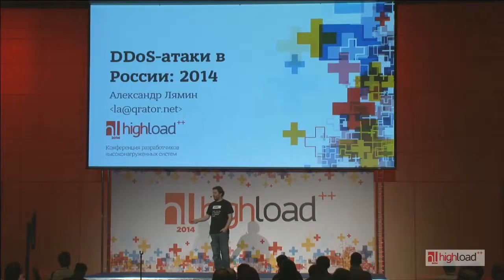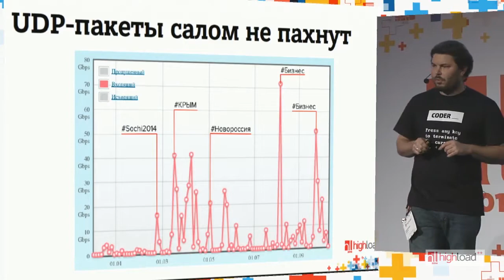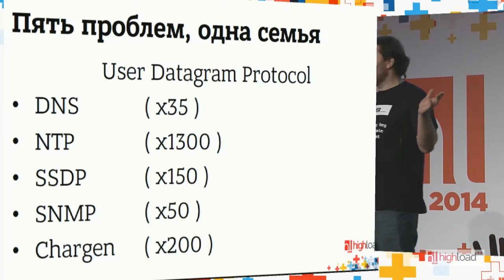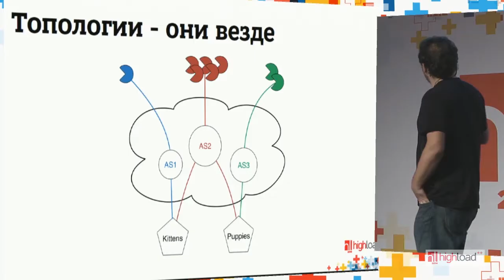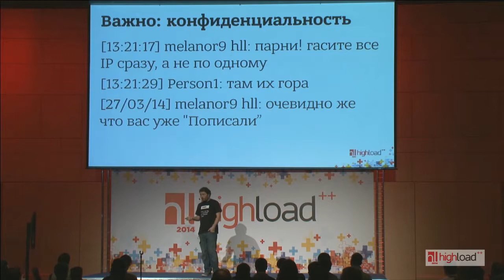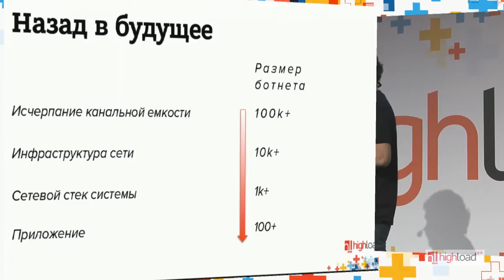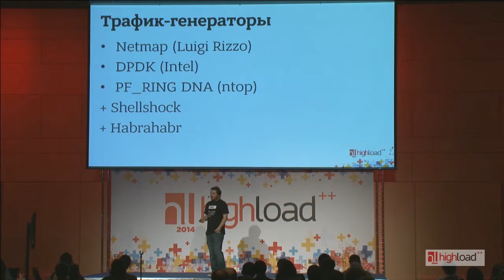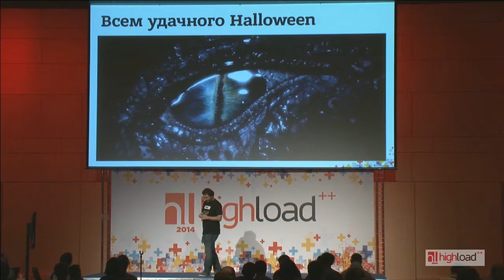DDoS атаки в России в 2014 годy: UDP-пакеты салом не пахнут / Александр Лямин (Qrator Labs)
HighLoad++ 2014

Как обычно, подведем итоги года с аналитикой за 10 прошедших месяцев 2014 года. Расскажем про текущие тренды DDoS-атак и объясним, как это соотносилось с внешнеполитическими событиями и экономикой.

Проведем разбор типовых ошибок, которые стали причиной самых громких tangodown этого года.

Расскажем о том, почему UDP Amplification медленно, но верно подходит к своему логическому завершению. Обсудим самые перспективные вектора угроз 2015 года и представим BCOP (best common practices) для безопасного функционирования ваших приложений с учетом новых угроз.